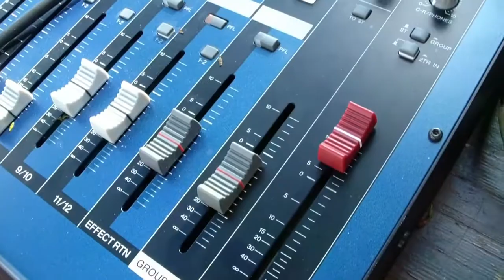“Retro Funkalicious”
Musical Composition: KKULP
Video editing: KKULP